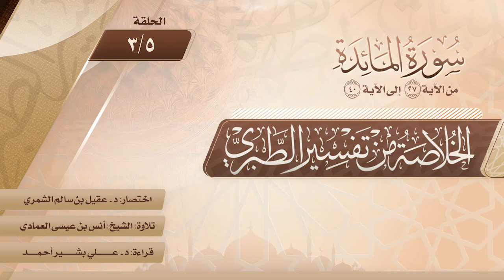الخلاصة من تفسير الطبري | الحلقة (5-3) | سورة المائدة| الآيات من (27) إلى (40)